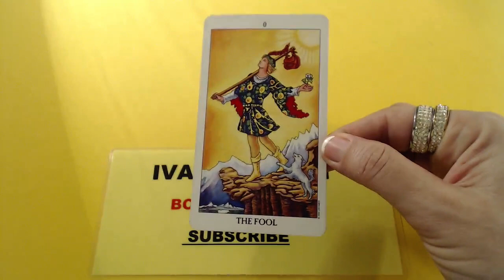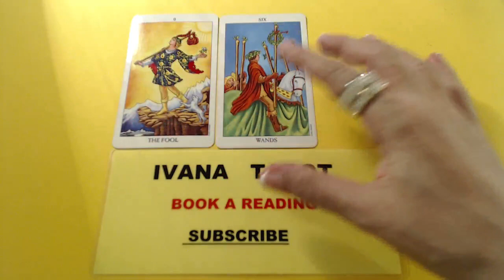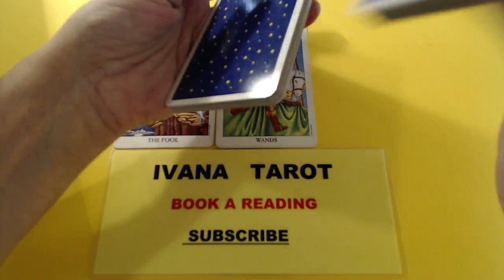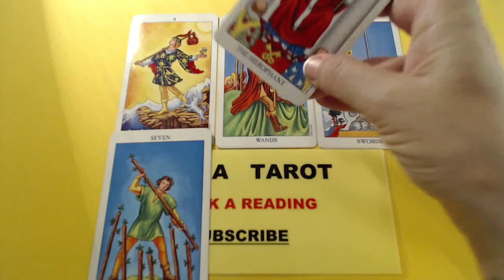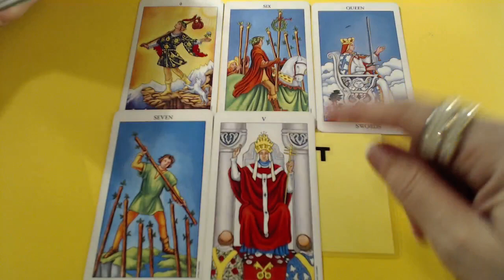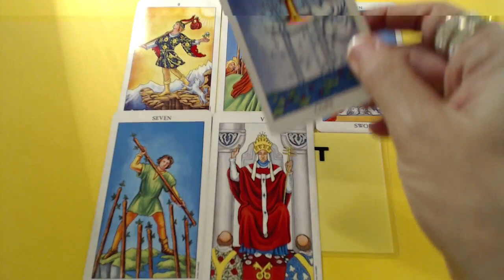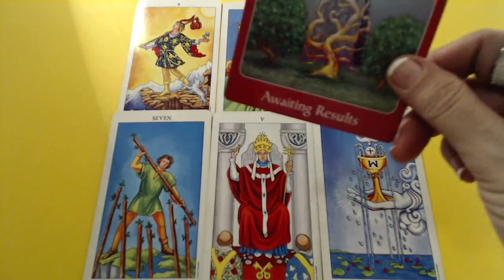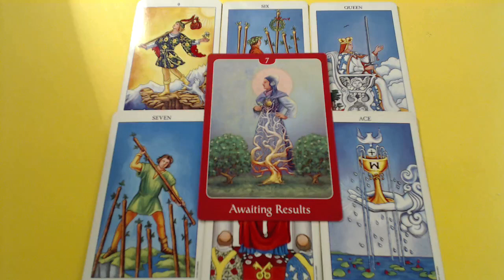LIBRA - LUCKY, LUCKY YOU IVANA TAROT LOVE READING